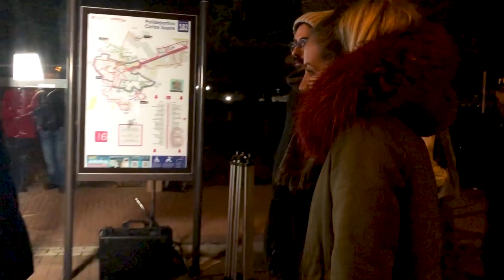SARA ESCUDERO - Making of Cortometrajes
Vídeo del Making of de mis dos primeros cortometrajes "Dorothy, Ninette y un billete de 50" y "Por error".